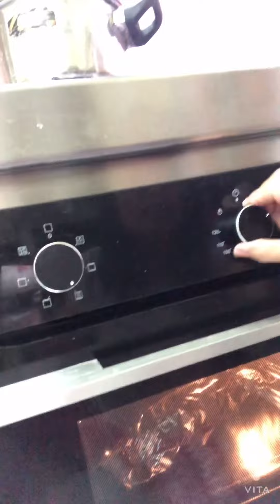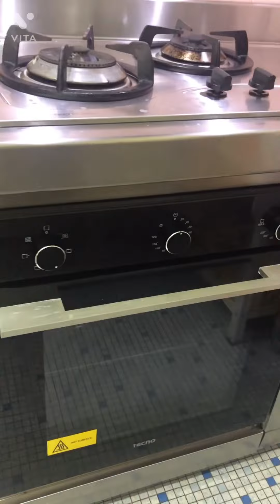Cooking seafoods for my cousin’s birthday 🎂